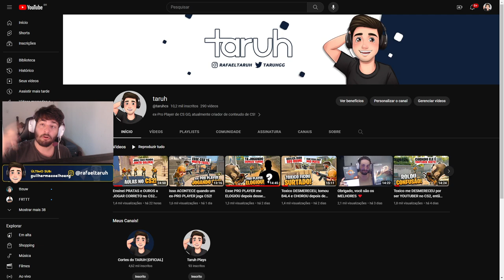Abrindo a MENTE sobre como JOGAR CS de VERDADE!